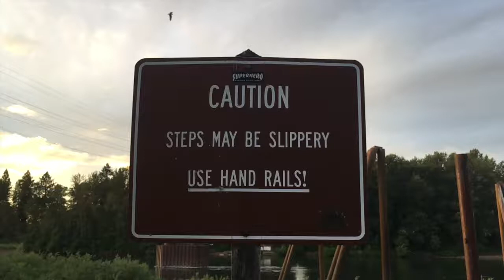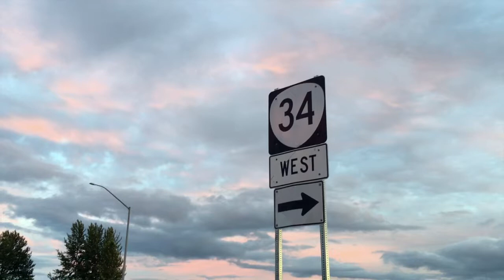Sea Call Poem K Shawn Edgar 2019